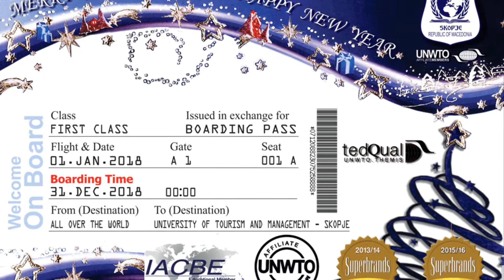Merry Christmas and Happy New Year